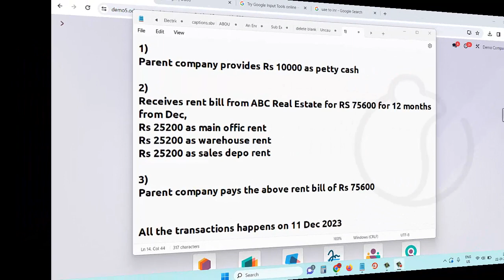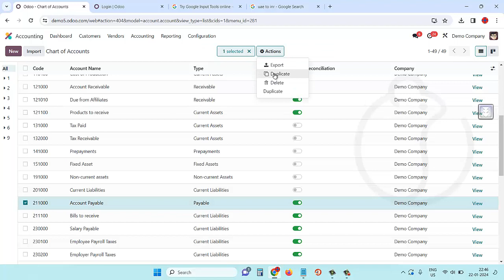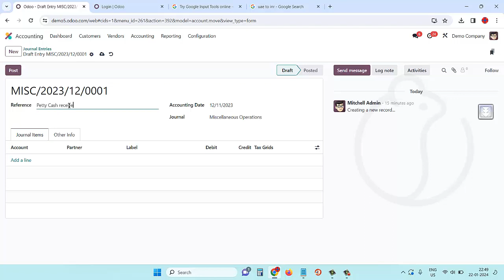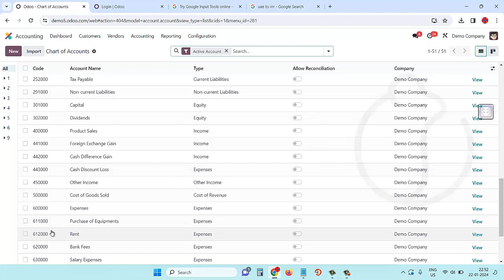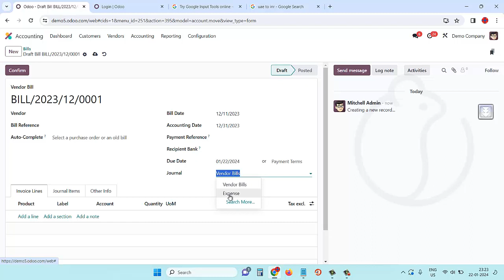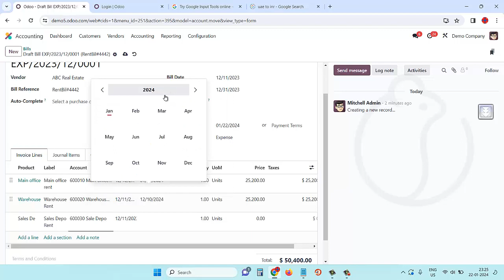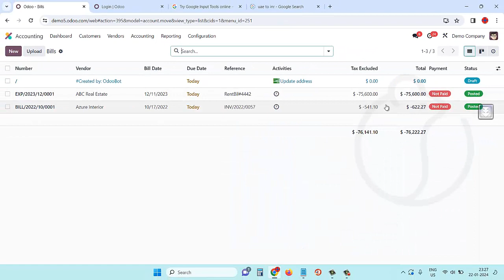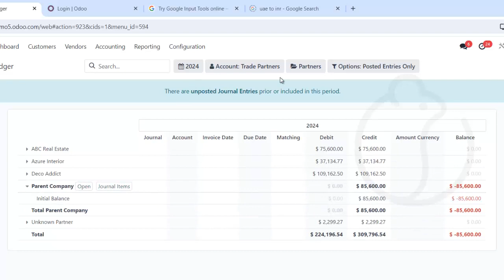Odoo Ver 17 | Practical Tutorial with Different Type of Transactions # 01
Here I am trying to show you how to book transactions of different type.  Odoo is little bit different from other ERPs, so we will find it difficult to understand which type of journal to be used, how to be booked, what are the adjustments to be made in settings to manage some different type of transactions.  Here is the first one.
See first comment for more details about what type of transaction is explained here.

odoo tutorial, odoo malayalam, booking transactions in odoo, interbranch transactions, our expenses paid by other company, petty cash, how to use odoo